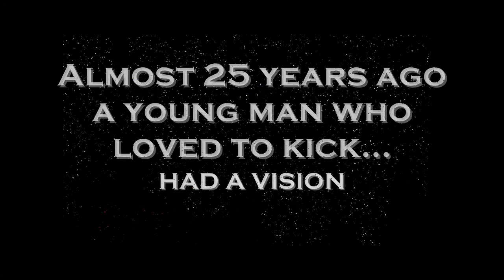KICKPICS LLC Professional Martial Arts Photography.....THE BEGINNING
These are clips I found of me at my black belt test - ITF TAE KWON DO! TAE KWON! :D This was taken almost 20 years ago :)

- only 1 year old and already almost 14,000 members and averaging 2 million + page views per month.  WE WELCOME YOU TO POST YOUR KICKING PHOTOS!